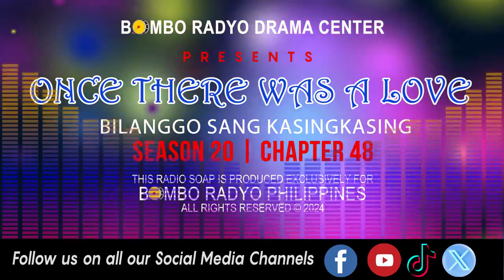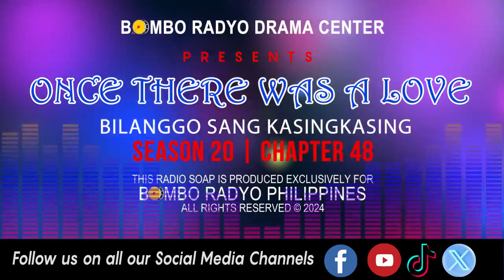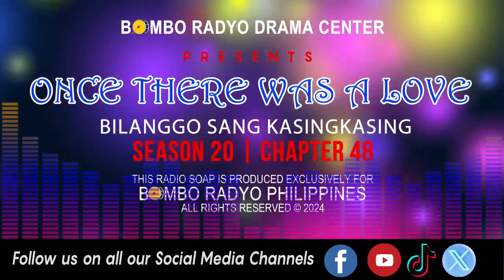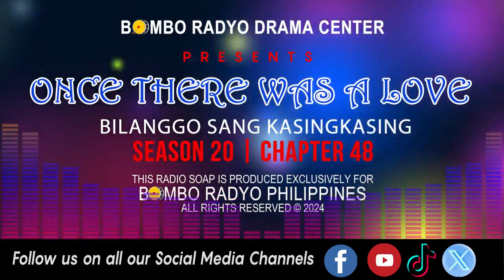Once There Was A Love - Season 20 | Chapter 48 (Bilanggo Sang Kasingkasing)